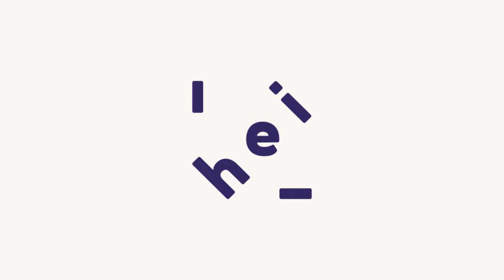Weather Song from HEI Schools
Teach your little ones about the weather with this fun sing-along song!